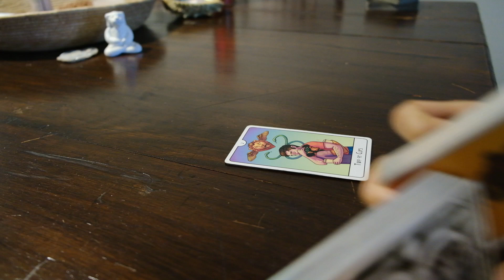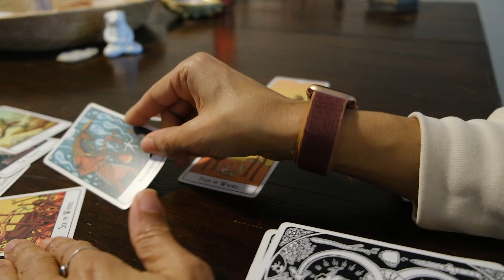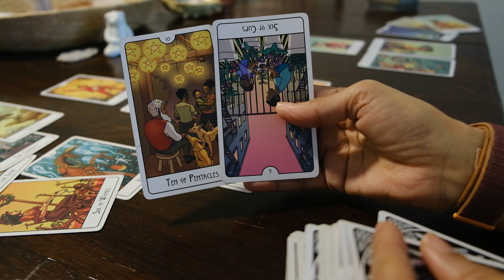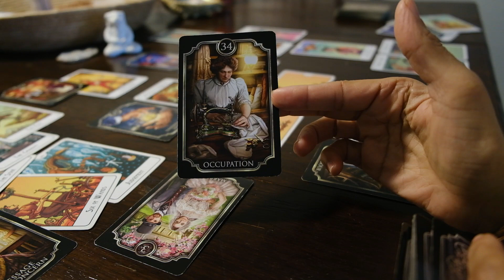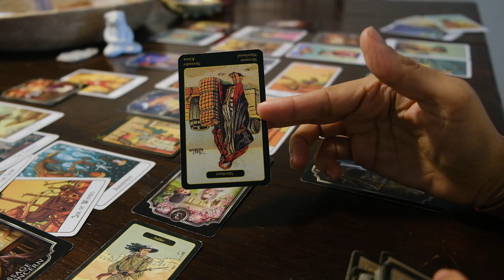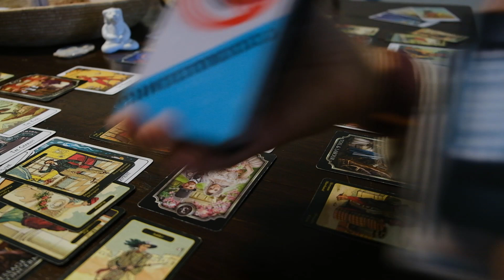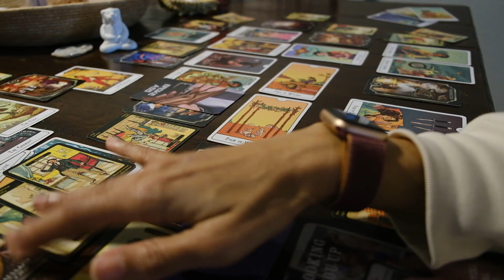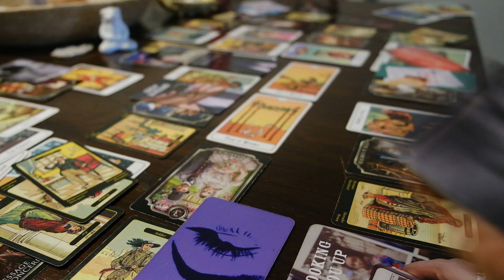Universe is forcing their grip, infatuation with destruction must end, only enough energy for karma